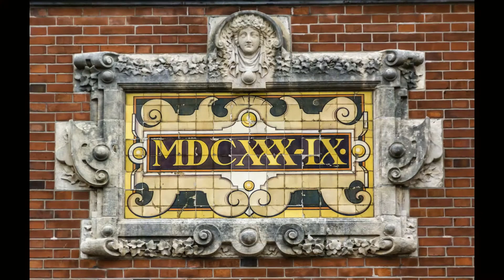Amsterdam - Part 2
This part covers a visit to the Rijksmuseum, the Museum of the Netherlands, in Amsterdam. This video in slideshow form is the second part of a two part visit to Amsterdam.